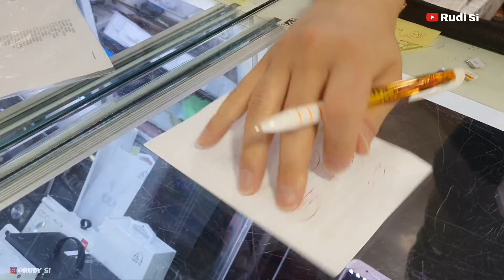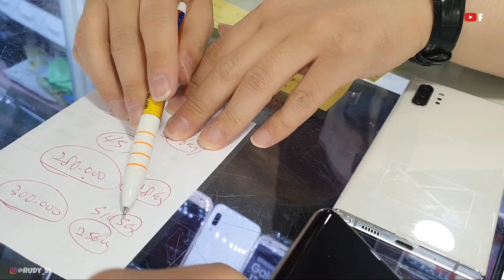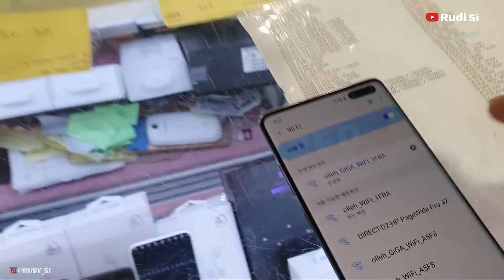BELI HP BEKAS DI KOREA | boleh kah tawar harga??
Di video kali ini aku ajak teman2 untuk melihat suasana conter hp bekas di korea
Dan ahirnya aku putuskan untuk beli hp Samsung s10 5G dengan harga ￦300.000 kalau rupiah kisaran 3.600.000 rupiah

Follow juga aku disini ya !!

00:00 cuplikan video beli hp bekas di korea
00:11 intro rudi si
00:25 opening rudi si beli hp bekas di korea
00:55 mol korea
01:10 gagal kuliner korea
01:23 patuhi protokol kesehatan
01:47 lokasi konter hp bekas di korea
02:18 conter hp bekas di korea
02:41 Samsung not 10+
03:11 cek kondisi hp bekas
03:28 harga hp samsung bekas di korea
03:51 Samsung s10 5G
04:10 harga hp bekas Samsung s10 5G
05:05 pilih hp antara Samsung s10 5G / not 10+
05:35 cek kondisi hp bareng sajang nya hp
05:57 hp ini bebas untuk luar negeri juga
06:15 minta diskon ke bos hp bekas
06:32 ahirnya di kasih diskon
06:42 pilih hp Samsung s10 5G
07:06 bayar hp Samsung s10 5G
07:40 sudah samapai asrama lagi teman2
07:56 panas nya cuaca korea
08:16 review hp Samsung s10 5G
08:50 ahir video
09:04 subscribe rudi si
Terimakasih teman2